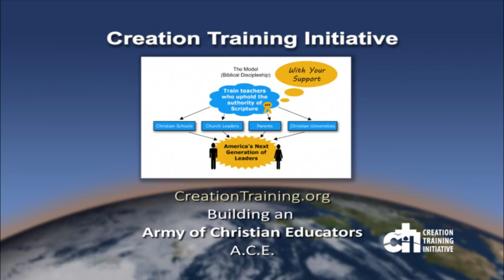Mike interviews Dan Biddle (Ph.D.) and Dave Bisbee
In this session, two creation speakers and teachers, Dan Biddle (Ph.D.) and Dave Bisbee from Genesis Apologetics answer some important questions about our youth.
- What are they being taught and how are they responding?
- When do students begin to have doubts about the Bible and why?
- Why is it important to teach a young earth?
- Is there any scientific evidence we can teach our youth that supports a young earth?
- How can parents help our youth trust the Bible?